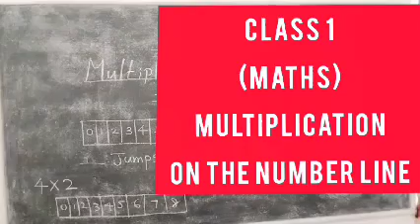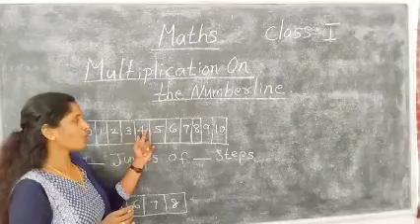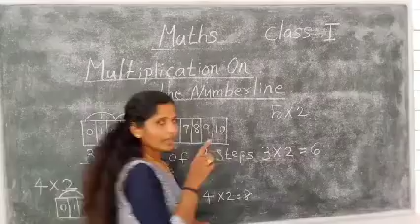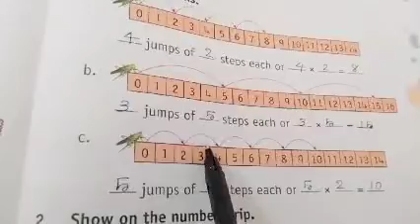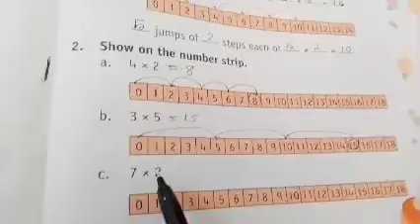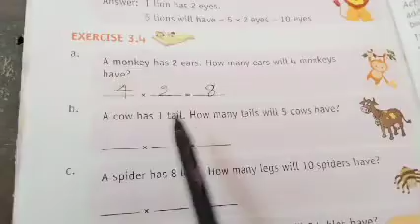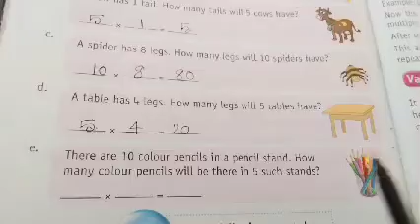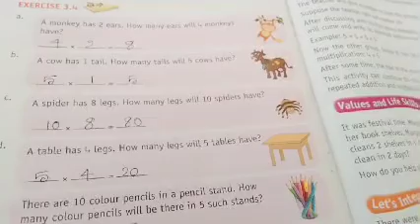Maths Std1 Multiplication ❌ on the Number Line